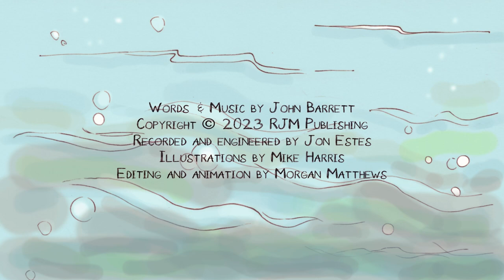John Barrett - Cool Blue Water (Official Music Video)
Words & music by John Barrett
Produced by John Barrett
Recorded and Engineered by Jon Estes
Vocals by John Barrett
Instrumentals by Jon Estes
Illustrations by Mike Harris
Editing and Animation by Morgan Matthews

I was wishin I could disappear
Go fishin where the water’s clear
So I loaded up my truck and drove
A hundred miles to the Gulf Coast

Out on a pier with a cold beer
My fishin pole and my fishin gear
I cast out - as far as I could
I said a prayer - I hoped it was a good one

Kickin back when the line jerked
Lord I guess my little prayer worked
I reeled in and to my surprise
A mermaid Beauty at the end of the line

     She said “Come with me baby cause I gotta plan”.
     Then she smiled and she took my hand
     She took me Oh, Oh, Oh
     Down in The Cool Blue Water
        She said “You know I’ve been looking for a good man
        So goin fishin was a good plan
        Now we goin low oh oh
        Way down in the Cool Blue Water”

“Then together we swam away
Out past Pensacola Bay
And when we got to the coral reef
We dove down and I couldn’t believe - my eyes”

A little cottage in a valley
A Sea horse in the coralee
I thought I heard a church bell ring
Catfish settin on a porch swing

Now I’m living such a good life
2 kids and a beautiful wife
A mermaid daughter a Manatee son
Good Lord we have a lot of fun now – Come with me baby . . .